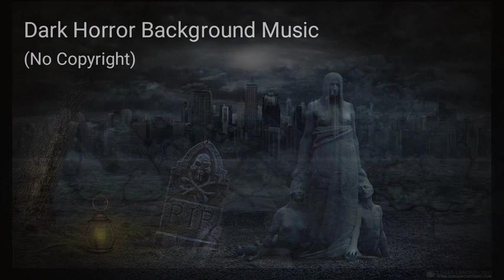scarry|No copyright | bbs factory | download link in description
Horror Background Music For Videos Scary No Copyright. full of tension and horror. Great for dark and scary films, thrillers and horror videos.

sound effect
sound effect
sound effects
harsh beniwal
round2hell
bbs factory|